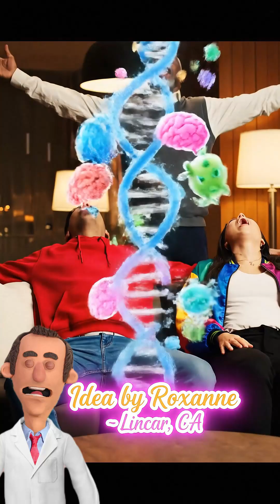Why Do We Yawn? 😴 | The Science They Got Wrong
Ever wonder why yawns are so contagious? 😴
One person does it, then the whole room follows — like human Bluetooth. 💀

Forget the “you need more oxygen” myth — that’s been debunked.
Your brain yawns when it’s overheating, pulling in cool air to chill itself down. 🧠💨

It’s your body’s version of a system reboot — and those contagious yawns?
That’s your empathy system syncing with other people. Basically, brain Wi-Fi. ⚡

Big shout-out to Roxanne from Lincoln, California for this genius idea!
Drop your weird science questions below — if I pick yours, I’ll mention your name and where you’re from in a future video. 💀